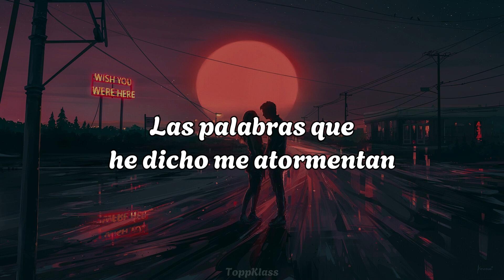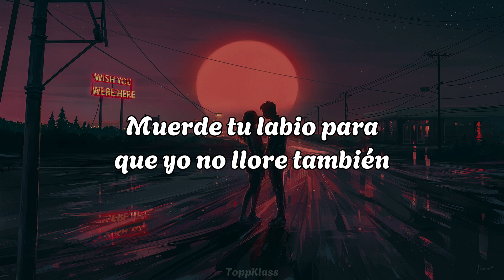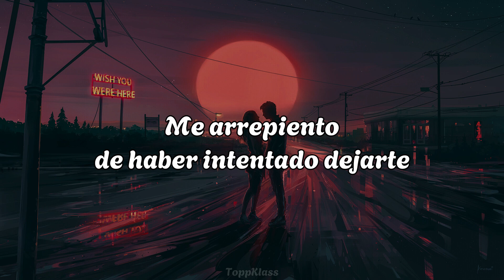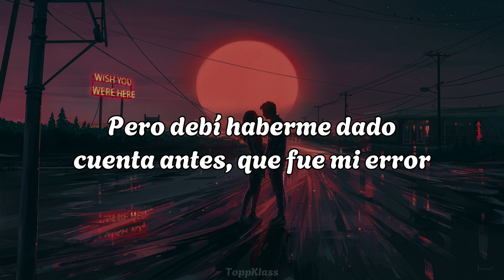H3HYEON ft. ASH ISLAND (황세현 ft. 애쉬아일랜드) - IT WAS MY MISTAKE (아차 나의 미스테이크) (sub español)